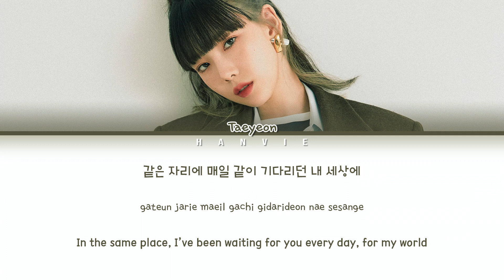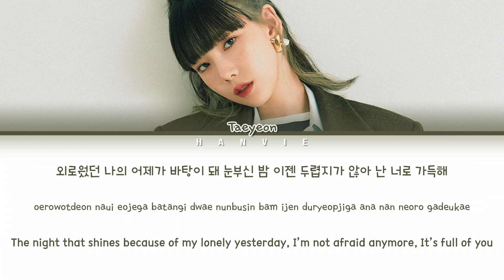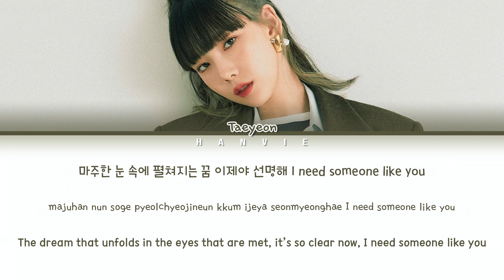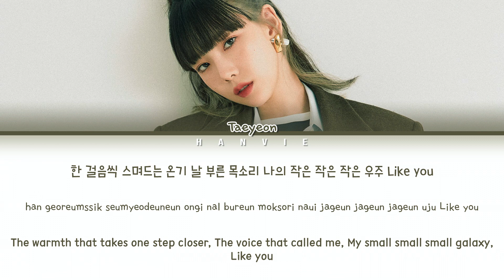Taeyeon (태연) – 'Galaxy' Lyrics/가사 (Han/Rom/Eng)